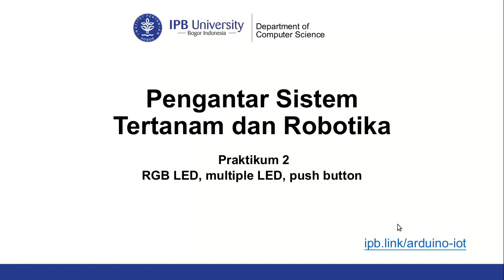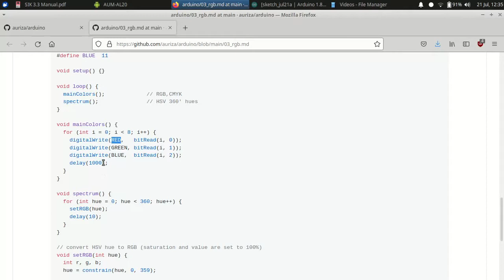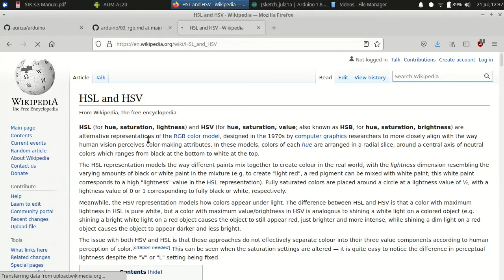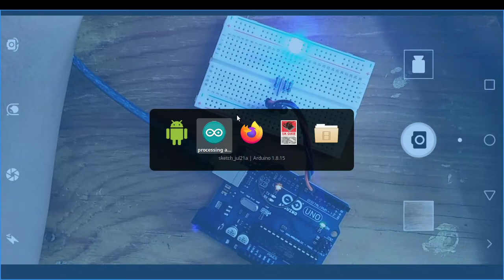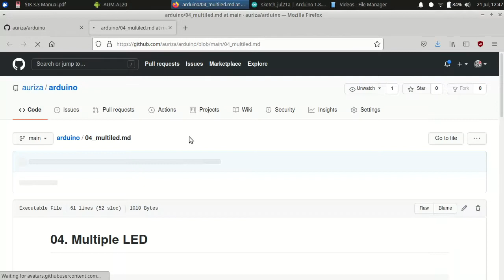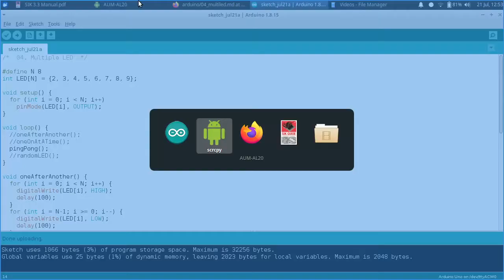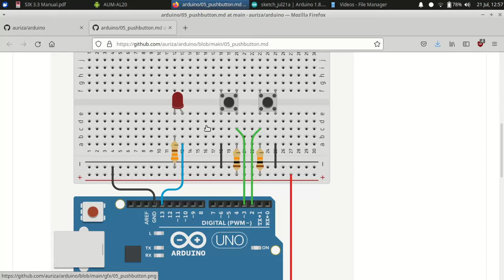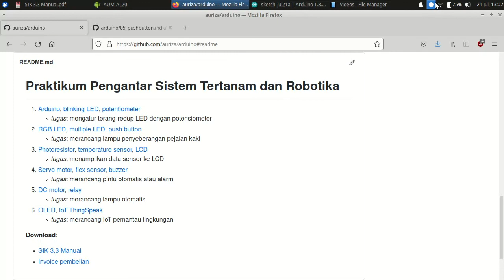Lab #02: RGB LED, multiple LED, push button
00:00 Intro
01:07 RGB LED
18:12 Multiple LED
26:35 Push button